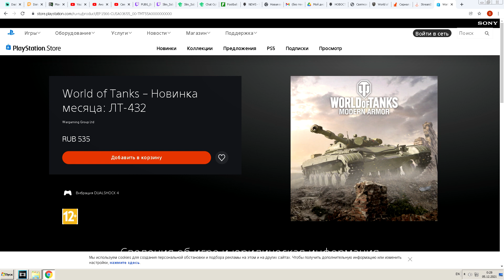Обзор Спец Предложений 7-13 декабря акции WOT Console World of Tanks PS4 XBOX PS5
Каждый вторник на моем канале Вас ждет обзор Спец Предложений WOT Console PS4 XBOX.

Мой Ник Slim_Saberneik
💥Спасибо за поддержку  в виде ЛАЙКА